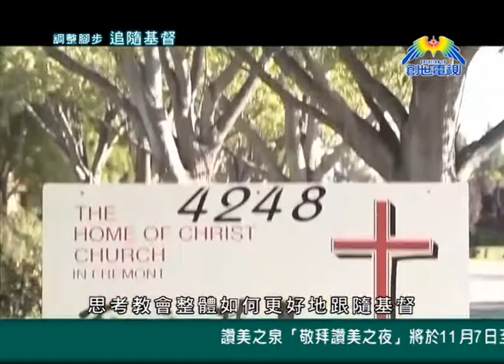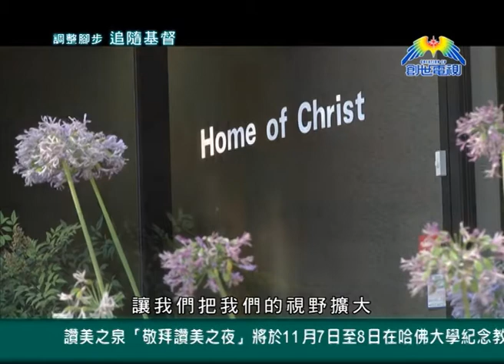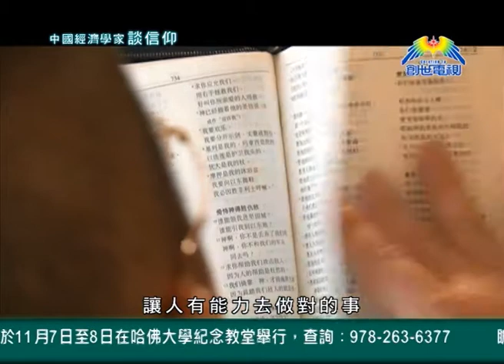第23集 美國愛地球觀察站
本集內容 : 調整腳步   追隨基督

美國版 逢星期五 晚上10時半 （美國創世電視）
香港版 逢星期四 晚上11時  （香港創世電視）

誠邀大家提供人物故事、特別聚會或活動資訊，這些故事和資訊將有機會透過節目發放，發揮更大的影響力。